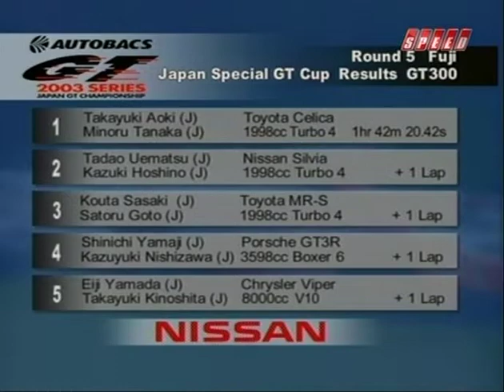Japan GT Championship 2003 Race 5 Highlights (w/ English commentary)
Time for round 5 of the JGTC 2003 season highlights!

Coming into this race the big question in the top-tier GT500 class was whether Honda had anything to match Nissan and Toyota who had split the previous four rounds between them, leaving the NSX's winless. This event was the third time the JGTC was racing at Fuji Speedway for the season (the previous round was supposed to have been at Sepang Circuit in Malaysia but Fuji suddenly had to fill in due to travel restrictions at the time) and the GT-Rs and Supras had shown dominant speed during the previous visits.

Sure enough the Supras locked out most of the sharp end of the grid but the race itself saw a lot of unpredictable twists including a last-lap shocker that you won't want to miss so please enjoy the video!

Please check out my blog at 23GT.net if you're a fellow Nissan and/or JDM car fan!